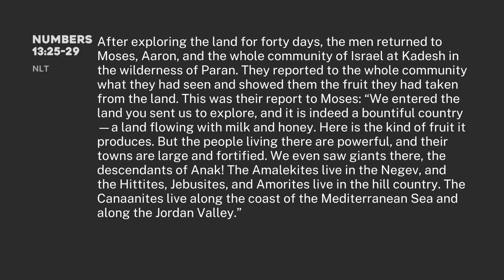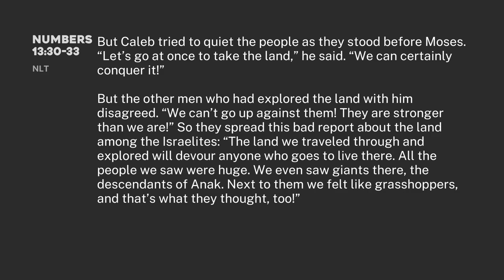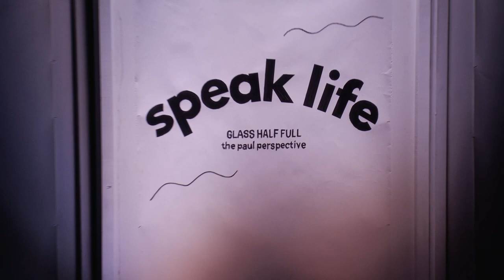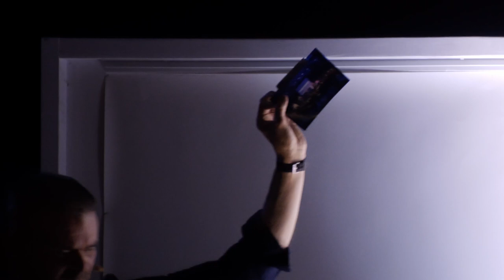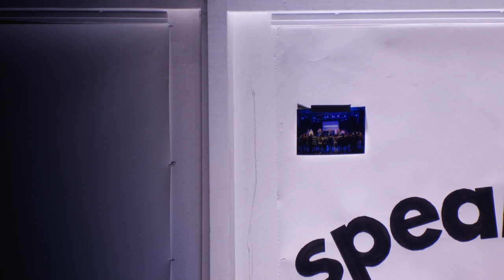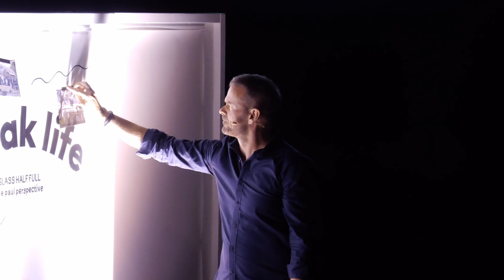Speak Life (Part 1) | Ps Shaun White | 8th January 2023